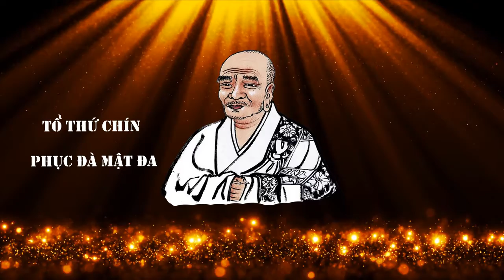9 Tổ thứ chín PHỤC ĐÀ MẬT ĐA